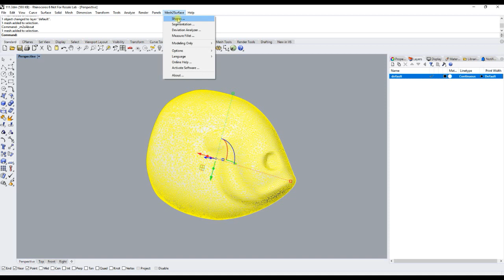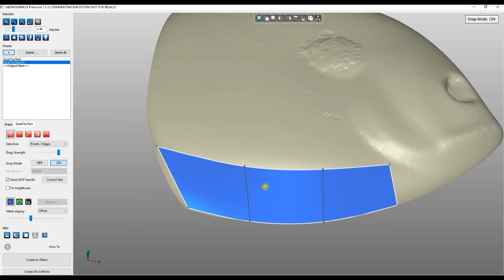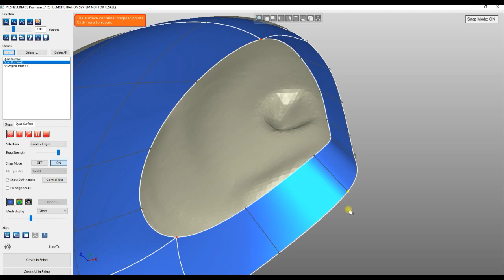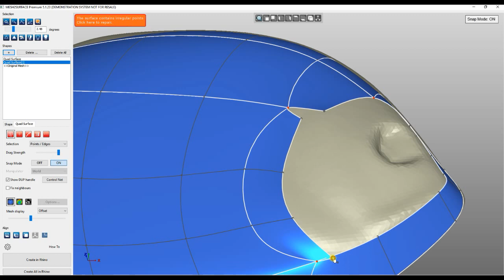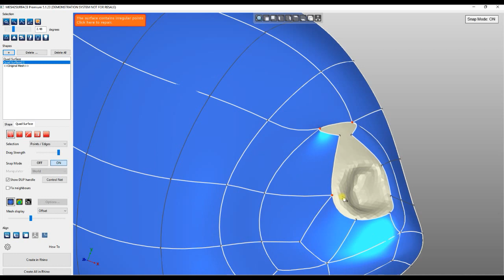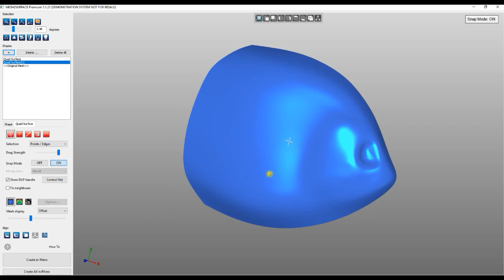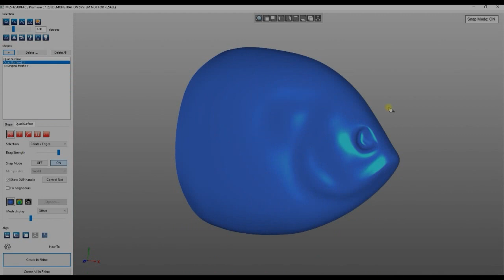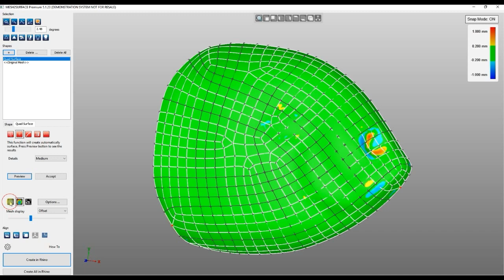Mesh2Surface Organic: Reverse Engineering of a toy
Reverse engineering plug-in for Rhinoceros® for converting 3D scan meshes into CAD models

Mesh2Surface provides a set of efficient tools to generate surfaces and curves to help reconstructing a professional CAD models.

Why Mesh2Surface?
• Curvature based mesh segmentation
• Extract primitives, patch, extrusion and revolved surfaces
• Symmetry Plane definition
• Align to world coordinate system
• Interactive 2D and 3D sketching
• Curve Network, Sweep, Loft and Blend surfaces
• Real-time tolerancing control
• Toleranced patch fit
• Fillet measurement
• Deviation Analyzer
• Free form organic modelling
• Snap-to-Mesh Technology
• Real-time tolerancing for free form modelling
• Manipulator (gumball) based modelling
• Symmetry based modelling
• Crease edges
• Surface quality analysis
• Automatic Surfacing
• PTX Points Import